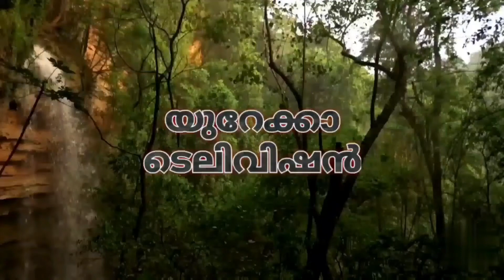പെയ്തൊഴിഞ്ഞ കവിത - സുഗതകുമാരി ടീച്ചർക്ക് യാത്രാമൊഴി - അവതരണം- ഗിരിജ പതേക്കര